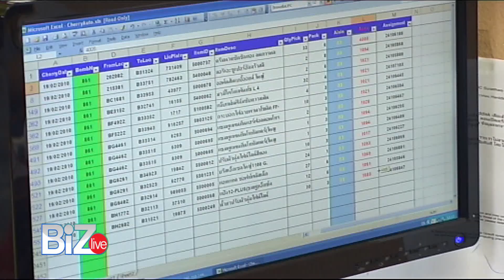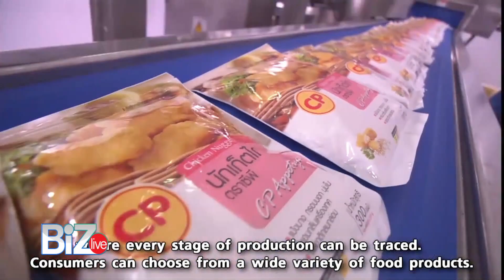เครือซีพี รับสมัครบัณฑิตใหม่ 2.8 หมื่นตำแหน่ง / พักหนี้ ขสมก. 1.3 แสนล้าน : BIZ Live 15-09-63